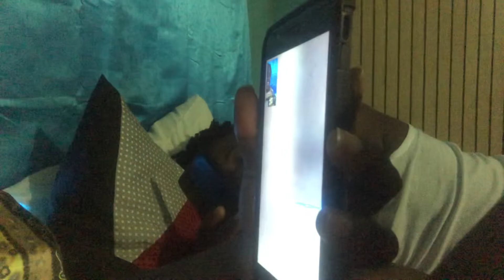MY BF STOP PERFORMING SO I TOLD HIS MOTHER🙄😒 Wrong idea♨️‼️